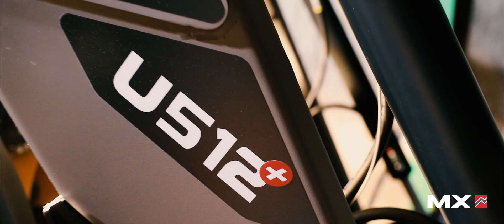MX U500 - PRESENTATION 👀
🇫🇷 Fruit d’une recherche continue, cette nouvelle référence incarne une innovation sans compromis, conçue pour répondre aux besoins variés des agriculteurs d’aujourd’hui et de demain.🚜

La nouvelle gamme U500 series est composée de 16 modèles de chargeurs avec ou sans parallélogramme. Elle offre une combinaison parfaite entre hauteur et puissance de levage pour une plus grande efficacité dans les travaux.

🇬🇧  The result of continuous research, this new benchmark range reflects our uncompromising innovation. It is designed to meet the diverse needs of farmers, both now and in the future.🚜

The new U500 series range comprises 16 loader models, with or without parallelogram. It offers the perfect combination of lift height and power, for greater efficiency in your everyday handling needs.